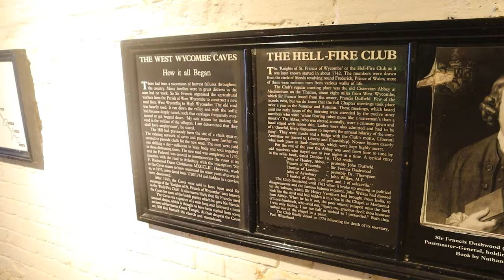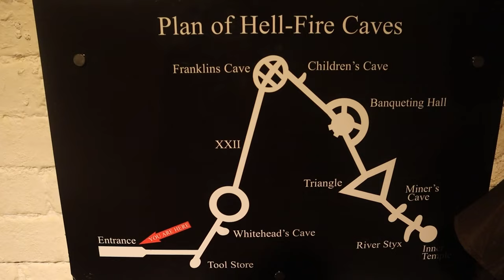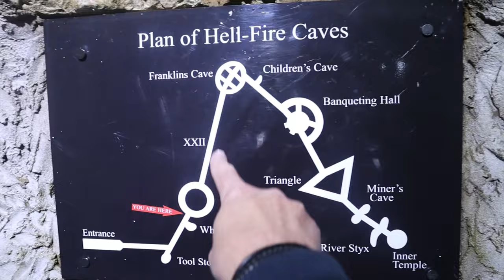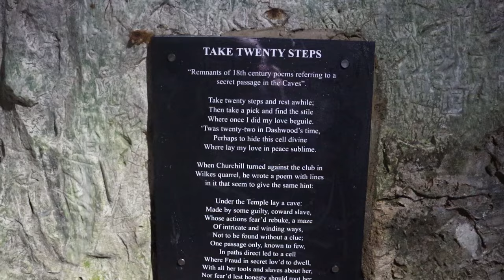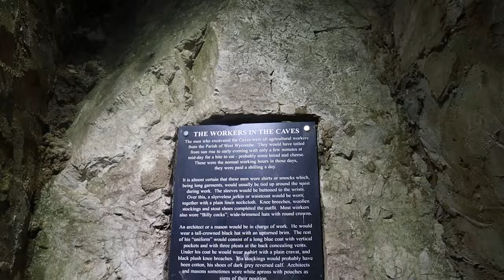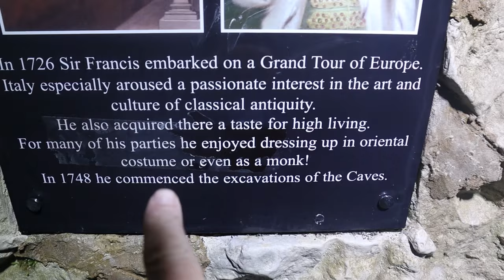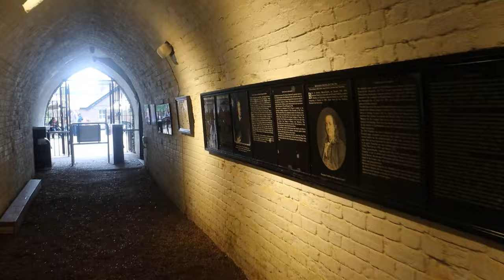A RETURN to the Infamous HELLFIRE CAVES!!!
I have returned to one of the most unique places in England and the notorious West Wycombe Caves, known more famously as The Hellfire Caves! We did a Paranormal Investigation here back in 2010 and I always wanted to see this place again. These man-made Chalk and Flint Caverns and Tunnels stretch 260 Metres underground and is an utterly fascinating place to Explore as you Walk in the Footsteps of the Infamous Hellfire Club!

Recorded: Wednesday 31st May 2024
EQUIPMENT:
Canon E0S M50
GoPro HERO11 Black:
GoPro HERO8 Black:
EDITING:
Adobe Premier CC 2024